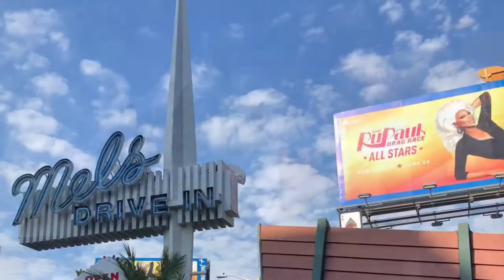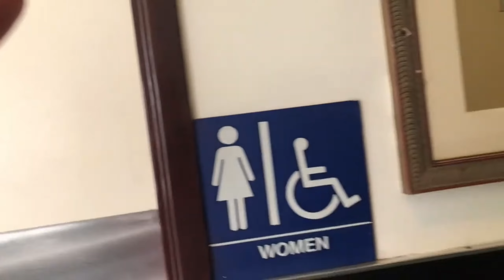Hollywood Drive to Famous Original Mel's Diner From American Graffiti Movie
2pcs Lavalier Wireless Microphone for iPhone iPad

Song: Avatar
Artist: Kia